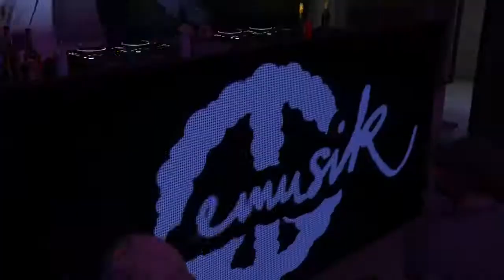GTA V - Keinemusik (Adam Port, @ME, Rampa) - Live @ The Music Locker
●▬▬▬▬▬๑۩۩๑▬▬▬▬▬▬●
●▬▬▬▬▬๑۩۩๑▬▬▬▬▬▬●